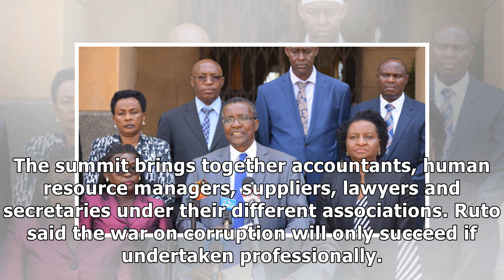Graft war hijacked by politicians is corruption in itself, says DP Ruto